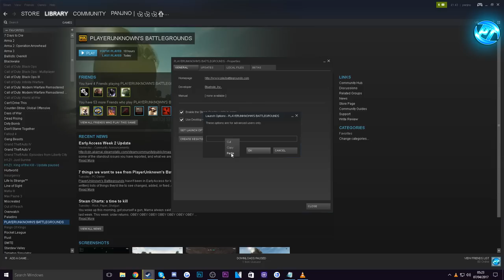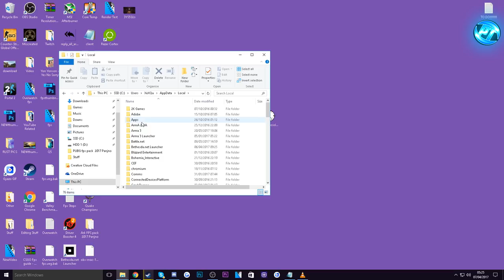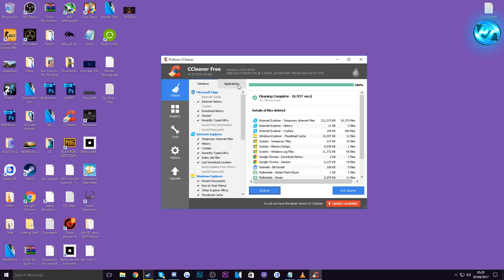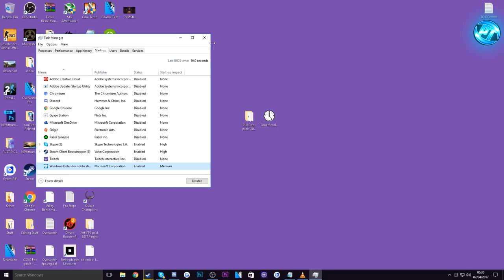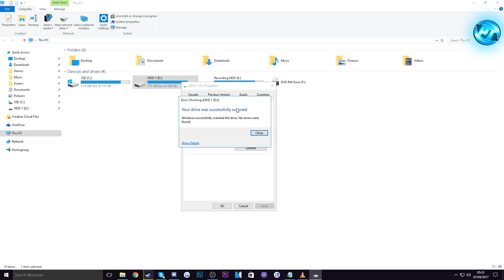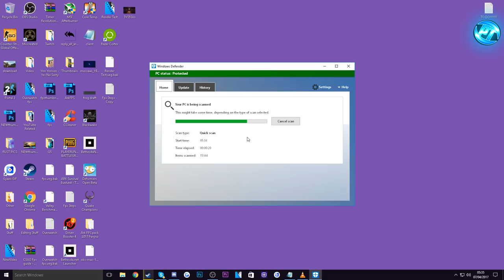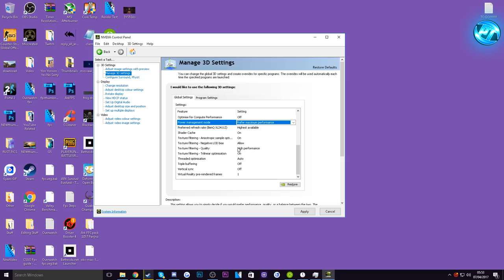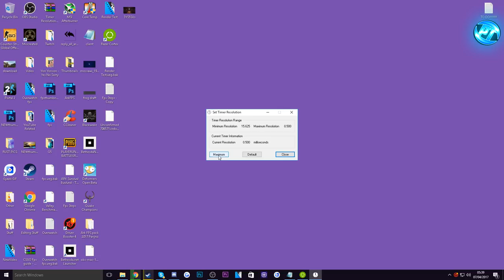🔧 BATTLEGROUNDS: Dramatically increase performance / FPS with any setup! Lag / FPS drop fix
**NEW MASSIVE UPDATE FPS INCREASE RELEASED**
Battlegrounds : Increase performance / FPS with any setup
Lets try for 500+ Likes! For this Extremely helpful tutorial?! Do your part and hit "Like" now! Lag Fix + FPS Drop fix included!

LINKS:
🔽 Copy paste config settings found in pack below 🔽
*Launch options*
-USEALLAVAILABLECORES -malloc=system
(add "-d3d10" on the end of the launch options for low end pc's)
- Check the channel for the LATEST and most effective Guides

Still getting low fps ? try lowering the resolution ingame i.e Using the Resolution Scale option, Start at 100% then work downwards until viable results are found.

Try overclocking both your CPU & GPU, this can help out a TON! just find out what your gpu or cpu is, or both and youtube for overclocking guides, this will help ALOT!

Other Helpful / Cool Tutorials:

My Twitch (Follow me to see when i go live!)

-System Specs-
Gigabyte GA-UD4-X99 Motherboard
Gigabyte GTX 970 G1 Windforce OC
i7 5820k @ 3.3Ghz / 4.3Ghz
Corsair A50 Cooler
24GB Crucial DDR4 2133Mhz
128GB Kingston V300 SSD
2TB Seagate Barracuda 7200rpm
1TB Seagate Barracuda 7200rpm (x2)
1TB Samsung S2 Portable USB HDD

- My Equipment -
Microphone - Blue Snowball (Now the Blue Snowball 2 *Gloss Black Edt*
Headphones - Razer Hammerhead